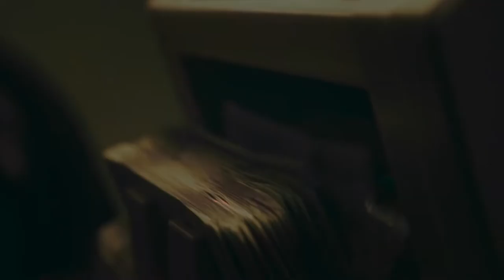[FREE] CENTRAL CEE TYPE BEAT - "LOVLEY"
Produced by Ozzy x KL2 Beatz
KEY: D Minor
BPM: 138